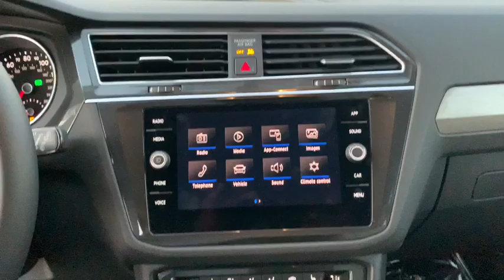2019 Volkswagen Tiguan Charleston, Mt. Pleasant, West Ashley, North Charleston, Summerville, SC 3932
New 2019 Volkswagen Tiguan available in Mount Pleasant, South Carolina. Servicing the Mt. Pleasant, West Ashley, North Charleston, Summerville, SC area.